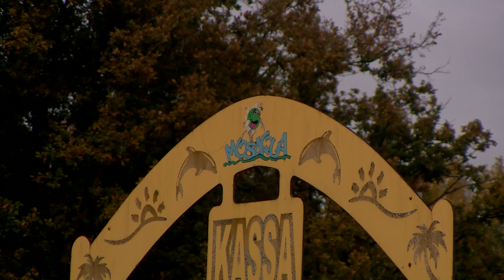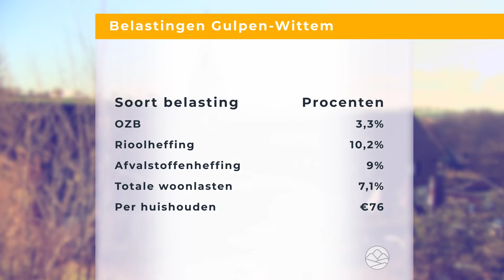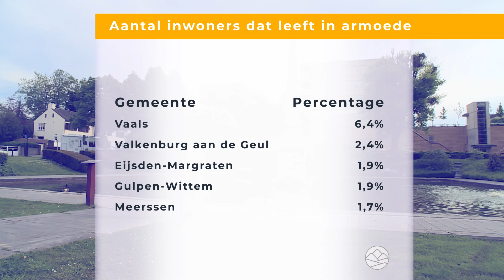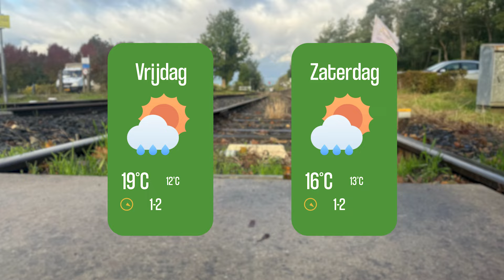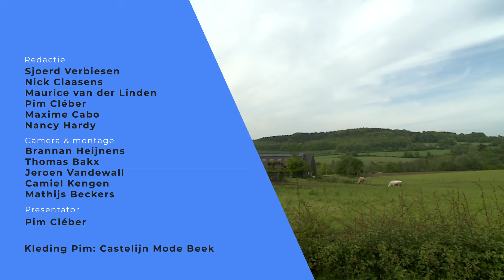Heuvelland Nieuws: Dag des oordeels voor zwembad Mosaqua